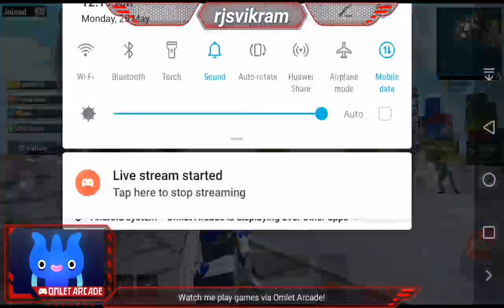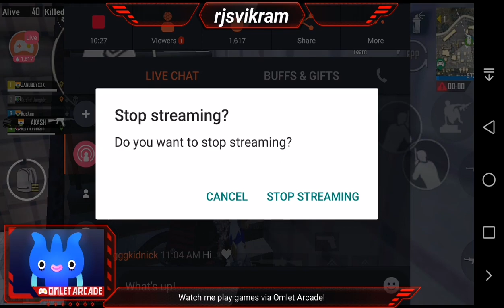Game main meri voice nahi aaa rahi ha??